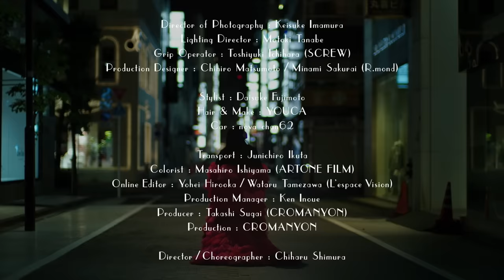幾田りら「レンズ」Official Music Video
★TBS系 火曜ドラマ『持続可能な恋ですか？〜父と娘の結婚行進曲〜』主題歌

ストリーミング＆ダウンロード配信中！

編曲：KOHD

■幾田りら■
この曲を書いている時、心に浮かべていた感情は、
優しいものと苦しいもの、どちらも在りました。
募るほどに閉じこもって冷えていく心と、
ただ想うだけで満たされ温まっていく心。
二つが揺らめき合っているからこそ、
愛するひとを大切に想うことができる瞬間もあるのではないでしょうか。

志村監督との沢山のやりとりを経て、
そんな二つの感情の間で揺れ動き、何かが変わっていく、ひとりの人の人生を
共に描いていただけたと思います。

■監督:志村知晴■
2022. TOKYO ”Ikuta Lilas” ついに降臨

立ち会えたことがまずとても光栄です。ありがとうございます。
当初曲の世界を膨らませるには、と、実は演出を色々考えました。
しかし、初mv。そして、りらさんの歌う姿が1番のびのびしている姿に寄り添って一緒に旅することが一番まっすぐな気がする。
と思い、一つドレスを纏い、街を奔放に歌い、踊ったり、自由に曲を喜んで表現する姿と同時に曲中の詩の物語に想いを馳せりらさんと一緒に描きました。

りらさんは優しくてしなやかな中に鋭く強い出で立ちと声をお持ちの方で、
その上とても踊りの力をお持ちで、オーダーもあったこともあり、振付を多用しようと当初は考え作っていたのですが、
お話しさせて頂く内、歌を大切に気持ちと繋げていらっしゃる姿もみえ、形の強い振りははじき、
”この振付はどういう気持ちで体を回しているのか”、”なんで手をつけるのか”など気持ちと理由のある動きに向きを変え、
踊りに緊張しないよう、りらさんのお守りになるような動きをと考え、一つ一つ話しながらお伝えしました。

長い撮影の中、凛と表現されている姿には圧巻で、一つ一つ一緒にお話しして探り、屋上まで撮り進めた先で単色ではない力強い表現を発していらして、とてもカッコ良かったです。

■スタイリスト:藤本大輔■
今回の衣装は
「幾田りらの頭の中、夢、願い」を具現化したいと考え【非日常】をテーマとし、着ることよりも在ることを元に選びました。

ジャケットのほとんどをフューシャピンクのフリルで覆われたロングドレスは、それだけで日常の風景を一変する力があります。

あえてアクセサリーは一切付けず、トップスもパンツもレザーアイテムで揃え、意志の強い女性像を打ち出し、その女性が纏うことで
“レンズ”が持つ世界観を多角的に表現しました。

■ヘアメイク:YOUCA■
今回のMVではいつもより大人っぽいメイクをしているのですが、同時に ありのままの彼女 という部分も表現したかったので、あえてリップやネイルは引き算をして作り込まないナチュラルな部分を出しています。彼女の繊細な表情や動きが交わり、 新しい姿 を見れたように思います。

一人歩く
帰り道の途中
イヤホンから伝うこの歌は
二人だけの
夕映えに貴方が
教えてくれた小さな幸せ

見返す写真には少し見切れた
後ろ姿の貴方が写っている

かざしたレンズのその先に
ただ貴方がそこにいれば
華やいでいく心がここにあって
未だに私を離さない

一人きりの
まだ少し冷えるベッドで
何度も寝返りを打つ
二人はいつ
同じだけの想い
一つの写真に重ねれるの？

隣にいれば温かい心も
夜が来る度 また冷めていくの

私の瞳もいつからか
ただ一人貴方だけに
どんなに遠く小さく片隅でも
ピントを合わせてしまう

だらしなく揺れる背中さえも
振り向いてみせる笑顔も
一つも溢さずに焼き付けていたいよ

かざしたレンズの真ん中に
ただ貴方を映していたい
おぼつかない手つきでも精一杯
その姿を捉えて

貴方が瞳の真ん中に
映すのは誰なのかな？
いつか二人寄り添い笑う日々が
アルバムを彩れるように

Director / Choreographer : Chiharu Shimura

Director of Photography : Keisuke Imamura
Lighting Director : Motoki Tanabe
Grip Operator : Toshiyuki Ichihara (SCREW)
Production Designer : Chihiro Matsumoto / Minami Sakurai (R.mond)

Stylist : Daisuke Fujimoto
Hair & Make : YOUCA
Car : nova_chan62

Transport : Junichiro Ikuta
Colorist : Masahiro Ishiyama (ARTONE FILM)
Online Editor : Yohei Hirooka / Wataru Tamezawa (L’espace Vision)
Production Manager : Ken Inoue
Producer : Takashi Sugai (CROMANYON)
Production : CROMANYON